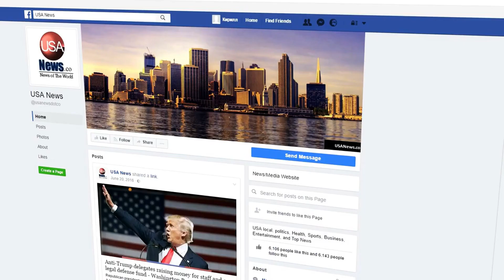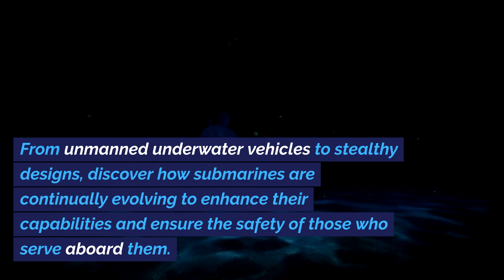secrets of the Deep Unveiling the enigma Behind Lost Submarines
Did you know that there are countless submarines lying at the bottom of the ocean, silently guarding their secrets? Today, we embark on a journey to uncover the enigmatic world of lost submarines and the deep abyss they call home.
Throughout history, numerous submarines have mysteriously vanished, leaving behind unanswered questions. These powerful vessels, once at the forefront of naval technology, now lie hidden and forgotten. But what truly happened to them?
Daring explorers have risked their lives to venture into the deep, uncovering these lost submarines and their stories. From the mighty Titanic to the tragic Kursk, each wreckage holds clues to the past.
Scientists and historians meticulously study these wrecks to piece together the puzzles of their demise. They analyze damage patterns, examine artifacts, and consult naval records, seeking to unravel the mysteries hidden beneath the sea.
Cutting-edge technology plays a crucial role in these investigations. Robotic submarines equipped with cameras and sensors penetrate the darkness, capturing images of the lost vessels and collecting valuable data.
But it is not only the physical artifacts that keep these secrets alive. The stories of the brave men and women who served aboard these submarines are etched in history. Their courage and sacrifice echo through time, reminding us of the perils that lie beneath the waves.
As we explore the depths, we come to realize the immense power and beauty of the deep abyss. It is a world of darkness and mystery, where lost submarines find their final resting place.
Join us on this extraordinary journey as we delve into the unknown, unlocking the secrets of the deep.
Together, let's continue unraveling the mysteries of lost submarines and the deep abyss.